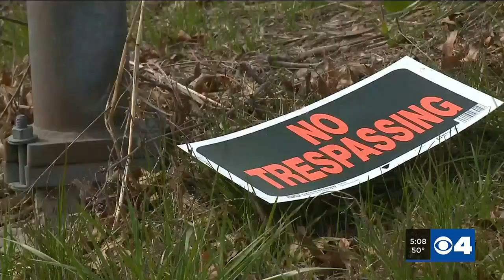Encampment off I-44 and Hampton Avenue torn down by MoDOT, city crews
Another homeless encampment in the Metro has now been packed up and removed.